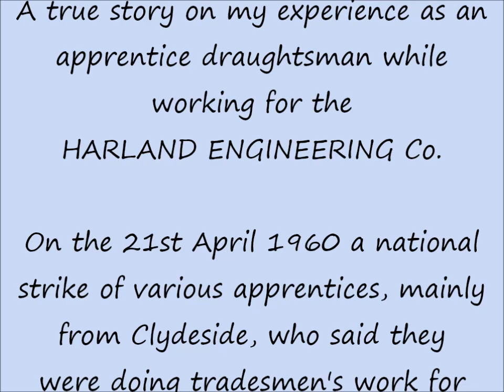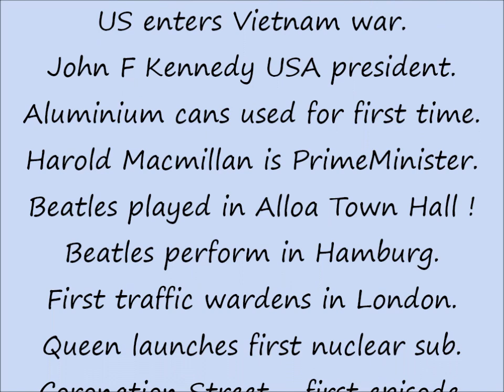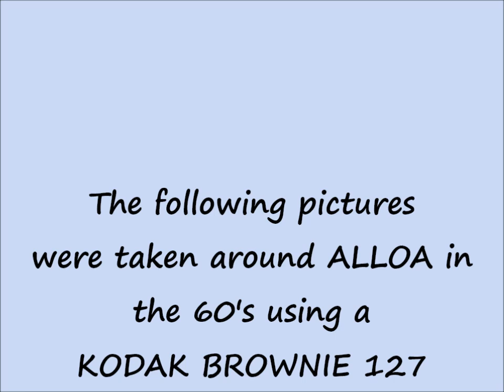The Apprentice Strike. A song set in 1960 Alloa Scotland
A song dedicated to the Harland Engineering Co. Alloa (laterly Weir Pumps Alloa) produced by the author on a Tascam DP-006 recorder.